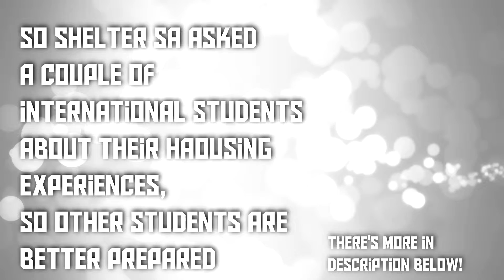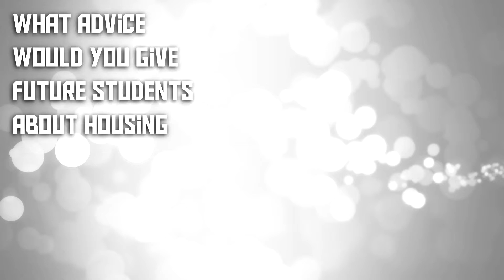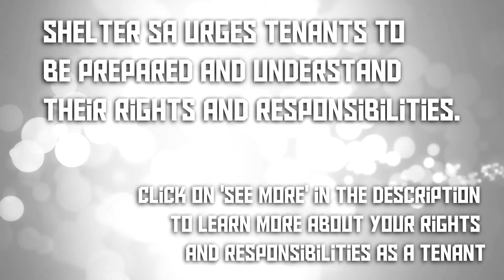Culture Shock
In these videos, international students run through the good, the bad and the unexpected when it comes to international student housing in SA.

They raise some key concerns of Shelter SA, including the rights and responsibilities of the tenant and the affordability of housing.

If you are a student and have questions about your rights and responsibilities as a tenant in SA, or if you are wondering about where to find housing, here are some useful resources for you:

YOUR RIGHTS AND RESPONSIBILITIES AS A TENANT:

The Government have a webpage that runs through your rights as a private tenant. It can be found here:

The brochure can be translated into Amharic, Arabic, Chinese, Hrvatski, Greek, Hungarian, Italian, Khmer, Persian, Polish, Portuguese, Romanian, Russian, Serbian, Spanish, Tigrigna, Turkish, Ukranian or Vietnamese by calling 131 450
The brochure lists:

- Obligations of the landlord
- Obligations of the tenant
- Types of lease agreements
- Bond
- Inspections
- Rent increases
- Rent in advance
- Maintenance
- Termination
- Getting your bond back

If you are having trouble with your landlord, call the Tenant Information and Advocacy Service.
Their number is: 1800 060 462

For serious disputes with landlords, the South Australian Court of Administrative Appeals can be contacted:

FINDING A RENTAL PROPERTY IN SOUTH AUSTRALIA:
If you need help finding a rental home, watch our video on How to Find a Rental Property:

Also, Shelter SA has a range of brochures to help you find and live in the right home: